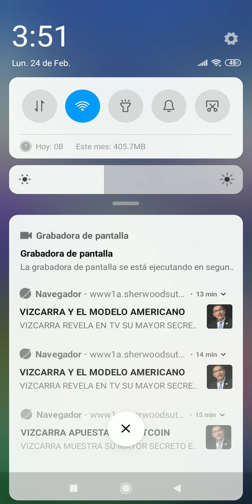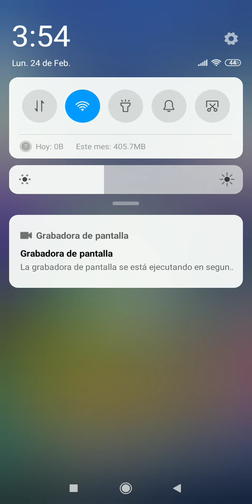PvZ Héroes Gameplay - Después de 5 años vuelvo a jugarlo :'V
*Es hermoso.jpg*